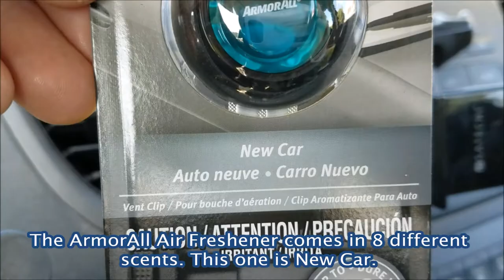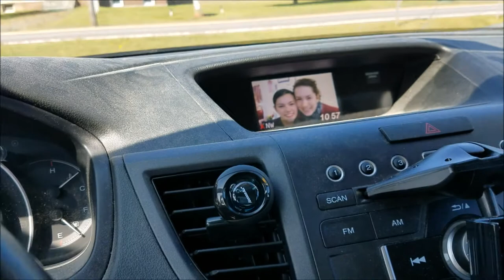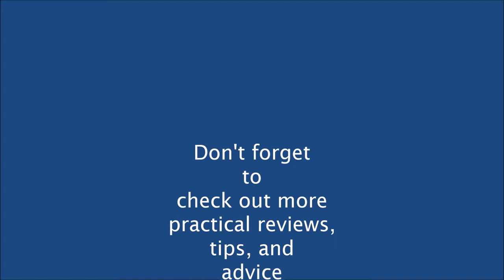𝐔𝐧𝐛𝐨𝐱𝐢𝐧𝐠 𝐚𝐧𝐝 𝐀𝐜𝐭𝐢𝐯𝐚𝐭𝐢𝐧𝐠 𝐭𝐡𝐞 𝐀𝐫𝐦𝐨𝐫𝐀𝐥𝐥 𝐂𝐚𝐫 𝐀𝐢𝐫 𝐅𝐫𝐞𝐬𝐡𝐞𝐧𝐞𝐫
This is a short video on unboxing and activating the ArmorAll Car Air Freshener.